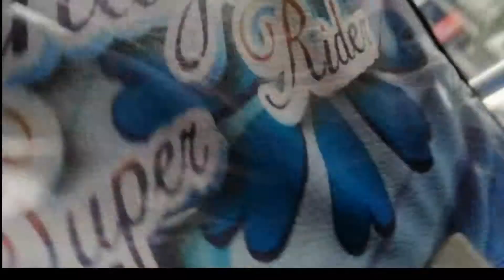Steet music new